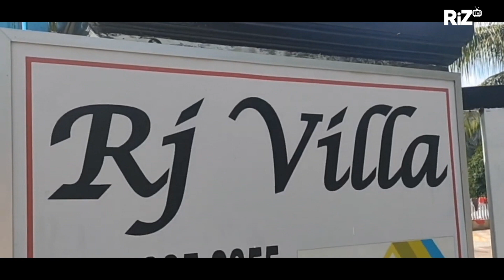FAMILY DAY P01